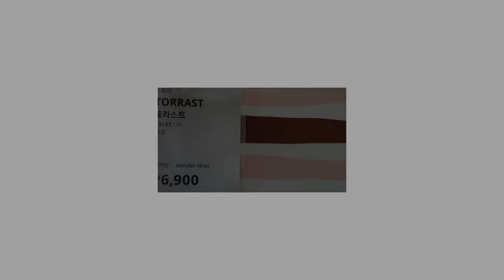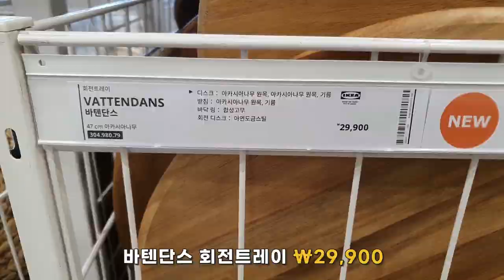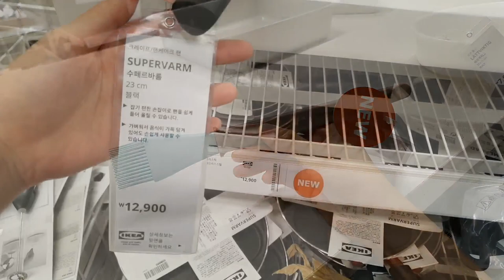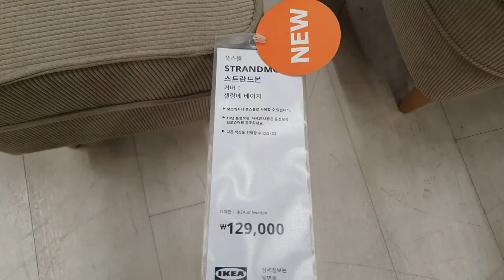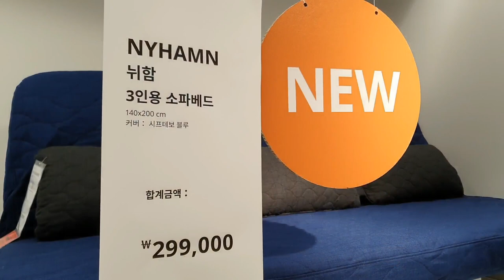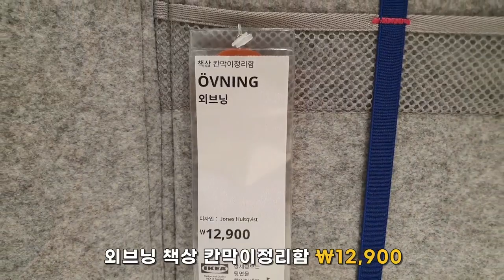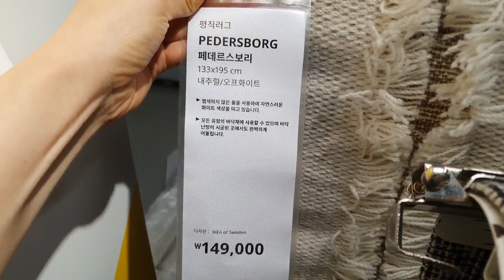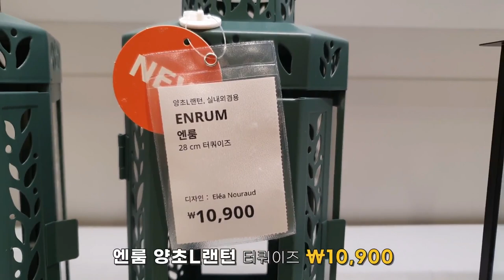1만원대 회전선반 보고가세요~ 보는 재미 쏠쏠한 가성비갑 이케아 신제품! 😍 초저렴 주방용품과 친환경 대나무 빨대까지~! Ikea new products 2021 ep.3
7월을 맞이하는 이케아 매장은 어떤 모습일까요?
갈 때마다 새로운 신제품이 나와 있어서 아주 아주 행복합니다~ㅋㅋ😅
이번 신제품들은 스테인레스 스틸이나 유리 등 재활용이 쉬운 소재나 대나무를 쓴 친환경적 제품들이 많이 눈에 띄네요!
이외에도~ 쨍한 컬러가 인상적인 오픈형 수납시리즈 '엔헤트'와 국민선반 레르베리의 뒤를 잇는 1~2만원대 초저렴이 수납가구 '바게보' 시리즈도 놓치지 마세요!!

OPEN!
🍊🍊귤귤상점으로 놀러 오세요~!🍊🍊

12:34 베리문드 의자 커버 제품명이 잘못 표기되었습니다. 블랙/멀티컬러 👉 화이트/뤼라네 다크블루 입니다!

토라스트 트레이 TORRAST Tray
바텐단스 도시락가방 VATTENDANS Lunch bag
닥클라그 병+인서트 DAGKLAR Jar with insert
엥켈스포리그 물병 ENKELSPÅRIG Water bottle
운데르쇠카 휴대용 보온 머그컵, 블랙
UNDERSÖKA Insulated steel flask, black
외베르메트 음식덮개 21x31cm ÖVERMÄTT Food cover / 외베르메트 음식덮개 2종 ÖVERMÄTT Food cover, set of 2
엔헤트 하부프레임+선반, 레드오렌지 ENHET Base frame with shelves, red-orange
엔헤트 회전 선반 ENHET Swivel shelf
오쿠블리그 빨대/청소용 솔 OKUVLIG Drinking straws/cleaning brushes
바텐단스 유리컵 4개 VATTENDANS Glass, 4 pack
파세라드 더블유리컵 2개 PASSERAD Double walled glass, 2 pack
바텐단스 회전트레이 VATTENDANS Lazy Susan
토르트바크 베이킹트레이, 조절식 TÅRTBAK Baking frame, adjustable
비스프닝 믹싱볼 VISPNING Mixing bowl
바크글라드 케이크스탠드 BAKGLAD Cake stand
스탄다르드모트 셰이커 STANDARDMÅTT Shaker
바크글라드 페이스트리브러시 BAKGLAD Pastry brush
수페르바름 크레이프/팬케이크팬 SUPERVARM Crepe-/pancake pan
페리클라르 머그컵, 무광 그린, 라이트핑크 FÄRGKLAR Mug, matte green, matte light pink
스카톤 보관용기 SKATTÅN Container
엔헤트 벽프레임+선반, 레드오렌지 ENHET Wall frame with shelves, red-orange
엔헤트 걸이식 거울 프레임 ENHET Hanging mirror frame
복셴 핸드타올 4개 VÅGSJÖN Washcloth, 4 pack
브리나센 욕실매트 BRINASEN Bath mat
바게보 선반유닛 60x30x80cm, 라이트터쿼이즈 BAGGEBO Shelving unit, light turquoise
바게보 도어수납장 50x30x80cm BAGGEBO Cabinet with door
바게보 책장 50x30x80cm, 50x25x160cm BAGGEBO Bookcase
스트란드몬 윙체어, 셸링에 베이지
STRANDMON Wing chair, Kelinge beige
스트란드몬 풋스툴, 셸링에 베이지
STRANDMON Ottoman, Kelinge beige
스트란드몬 윙체어, 크빌스포르스 다크블루
STRANDMON Wing chair, Kvillsfors dark blue
물피엘레트 회전의자+팔걸이, 나겐 베이지
MULLFJÄLLET Conference chair with casters, Naggen beige
물피엘레트 회의의자+바퀴, 나겐 다크그레이
MULLFJÄLLET Conference chair with casters, Naggen dark gray
베리문드 의자+커버, 블랙/멀티컬러, 포겔포르스 멀티컬러, 다크블루/화이트, 군나레드 미디엄그레이
BERGMUND Chair cover, Ryrane dark blue, Fågelfors multicolor, Rommele dark blue/white, Gunnared medium gray
스티그 등받이바스툴 STIG Bar stool with backrest 29⅛"
블로쿨렌 쿠션형 침대프레임+코너침대헤드 BLÅKULLEN Uph bed frame with corner headboard
이다네스 침대프레임, 다크브라운 IDANÄS Bed frame, dark brown
뉘함 3인용 소파베드, 시프테보 블루
NYHAMN Sleeper sofa with triple cushion, Skiftebo blue
뤽셀레 뢰보스 2인용 소파베드, 크니사 라이트그레이
LYCKSELE LÖVÅS 2-seat sofa-bed, Knisa light grey
뤽셀레 뢰보스 2인용 소파베드, 툿스타드 멀티컬러
LYCKSELE LÖVÅS Sleeper sofa, Tutstad multicolor
뤽셀레 호베트 체어베드, 반스브로 다크그레이
LYCKSELE HÅVET Chair-bed, Vansbro dark grey
스모스타드 로프트침대프레임+책상/수납장
SMÅSTAD Loft bed frame w desk and storage
외브닝 책상정리용품 ÖVNING Desk accessories organizer
외브닝 흔들발판 ÖVNING Multifunctional ergonomic footrest
외브닝 책상 칸막이정리함 ÖVNING Desk divider with compartments
바른드룀 쿠션+포켓 BARNDRÖM Cushion with pocket
바른드룀 이불커버+베개커버, 고양이패턴/그린
BARNDRÖM Duvet cover and pillowcase, cat pattern/green
바른드룀 이불커버+베개커버, 자동차패턴/블루
BARNDRÖM Duvet cover and pillowcase, car pattern/blue
유니망놀리아 이불커버+베개커버
JUNIMAGNOLIA Duvet cover and pillowcase(s)
엥스클로카 이불커버+베개커버
ÄNGSKLOCKA Duvet cover and pillowcase(s)
룩샤스민 이불커버+베개커버, 다크블루
LUKTJASMIN Duvet cover and pillowcase(s), dark blue
에발리 담요/스로우 EVALI Throw
스바르트노라 펜던트등 SVARTNORA Pendant lamp
페데르스보리 평직러그 133x195cm
PEDERSBORG Rug, flatwoven 4' 4" x 6' 5"
브렌스테드 평직러그, 실내외 133x195cm
VRENSTED Rug flatwoven, in/outdoor 4' 4" x 6' 5"
실벨뢴 속커튼 한쌍 SILVERLÖNN Sheer curtains, 1 pair
뢰다스크 반암막 커튼 한쌍 RÖDASK Room darkening curtains, 1 pair
클뢰베랄름 커튼한쌍 KLÖVERALM Curtains, 1 pair
모알리사 커튼한쌍 MOALISA Curtains, 1 pair
한날릴 커튼한쌍, 라이트브라운 HANNALILL Curtains, 1 pair, light brown
마이굴 암막커튼 한쌍, 그레이/브라운
MAJGULL Room darkening curtains, 1 pair, gray/brown
마이굴 패브릭, 라이트그레이 MAJGULL Fabric, light gray
이다사라 패브릭, 그린 내추럴/꽃 IDASARA Fabric, green natural/flower
유니망놀리아 패브릭, 내추럴/그린, 내추럴/블루
JUNIMAGNOLIA Fabric, natural/green, natural/blue
몰라 이젤 MÅLA Easel
엔룸 양초L랜턴, 터쿼이즈 ENRUM Lantern for candle, turquoise 11"